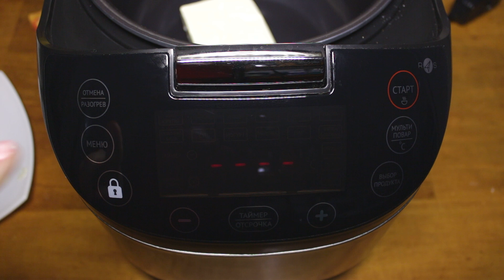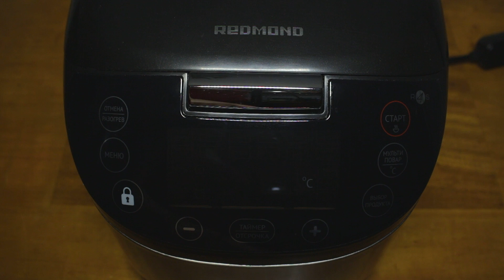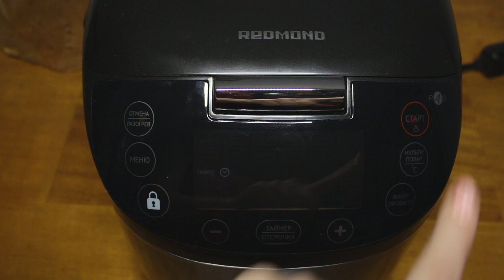ВКУСНЫЙ ЯБЛОЧНЫЙ ПИРОГ В МУЛЬТИВАРКЕ, РЕЦЕПТ ЯБЛОЧНОГО ПИРОГА РЕЦЕПТЫ ДЛЯ МУЛЬТИВАРКИ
Яблочный пирог в мультиварке Redmond, простой рецепт яблочного пирога. Как приготовить яблочный пирог. Рецепты для мультиварки. Мультиварка. Food. Recipes
🍜 Состав: 5 среднего размера зеленых яблок (около 900 гр.), для начинки: 3 шоколадных пряника или 80 гр. - печенья, 20 гр. - орехов, 1 ст.л. - какао, 30 гр. - сливочного масла; для теста: 3 яйца, 150 гр. - сливочного масла, 1 пачка - разрыхлитель теста (10 гр.), 280 гр. - муки, 150 гр. - сахара.
⏰ Время и способ приготовления: очистить яблоки и удалить сердцевину. Приготовить начинку для яблок: измельчить пряники (печенье) + сливочное масло, добавить орехи и какао при необходимости еще сахара. Полученной начинкой наполнить яблоки. Для теста: растопить сливочное масло на режиме "жарка" (3 минуты), взбить яйца с сахаром, добавить растопленное масло, муку, разрыхлитель. В чашу мультиварки положить бумагу для выпечки, бумагу посыпать сахаром, выложить яблоки, сверху уложить тесто. Готовит на режиме "мультиповар 125 градусов" или "выпечка", готовый пирог перевернуть и поджарить на режиме "жарка" 3 минуты или зарумянить с помощью аэрогриля. Остывший пирог украсить сахарной пудрой.